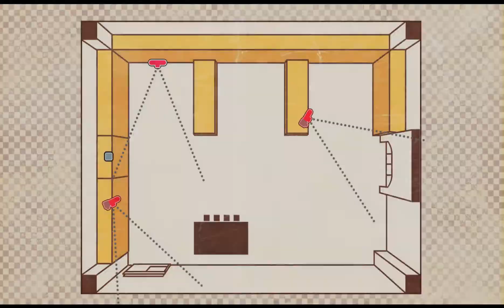CLASS TRIAL 1 PART 1 - Danganronpa V3 w/ Reven - Episode 9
We begin our search for the murderer we all know. Maybe this will blow all our minds..